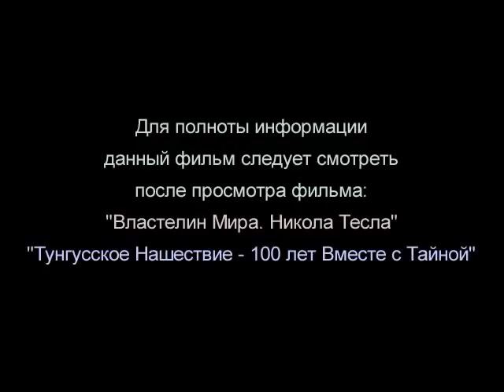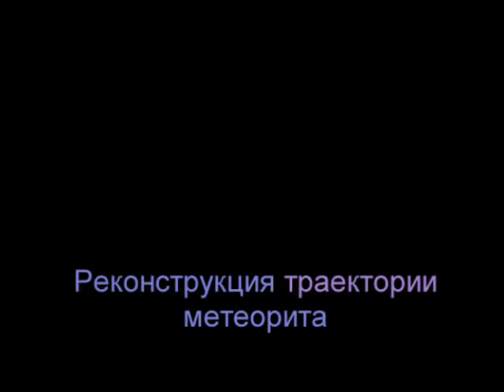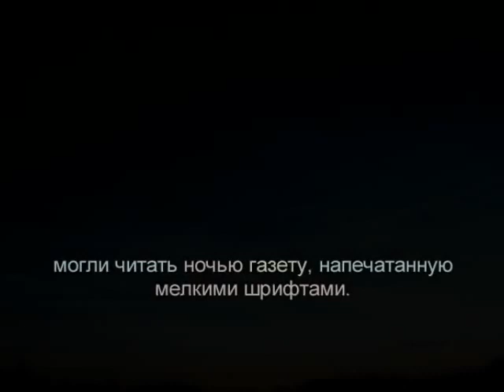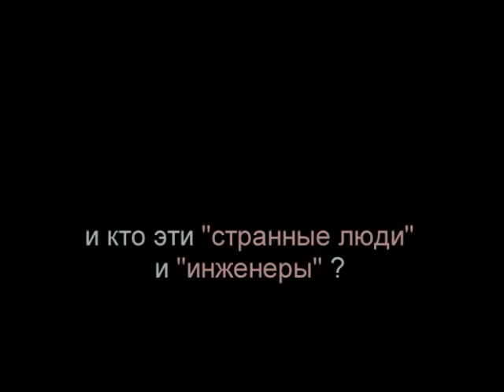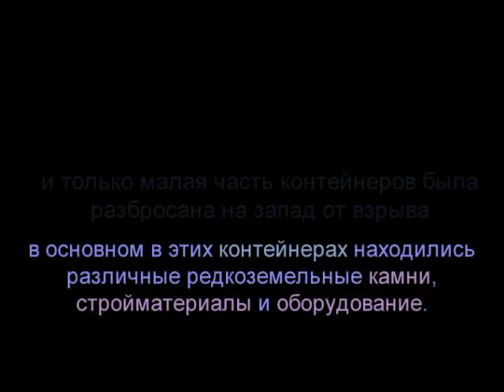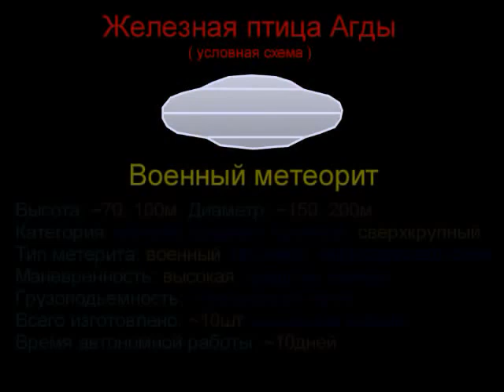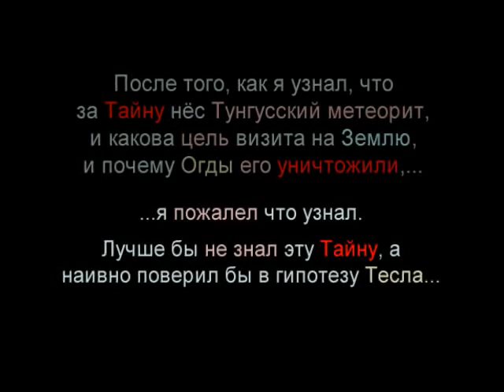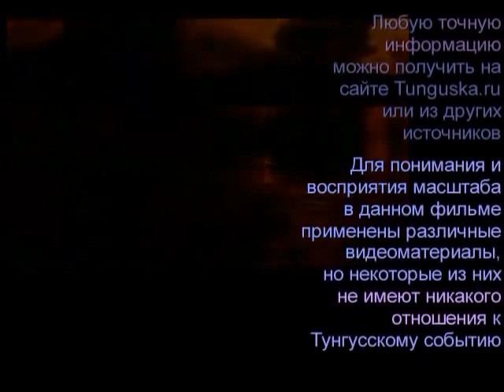‪Тунгусский метеорит: НЛО или Тесла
Tunguskas meteorīts: NLO vai Tesla
Tunguska meteorite: UFO or Tesla
Tunguska-Meteorit: UFO oder Tesla